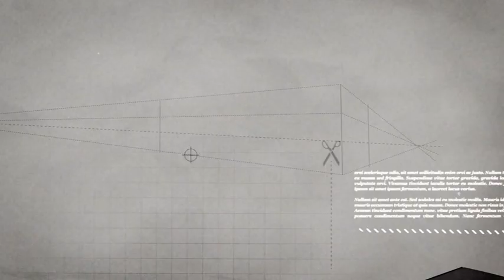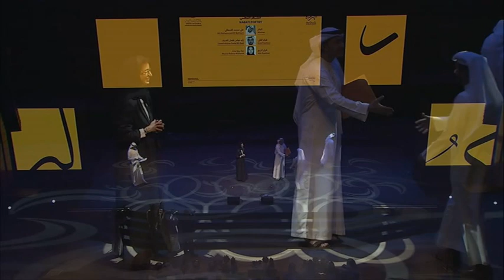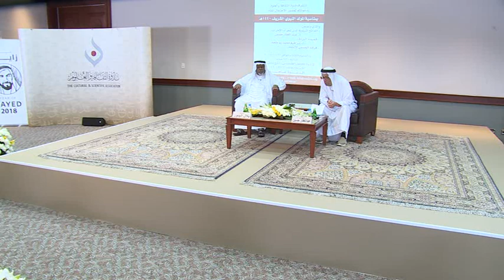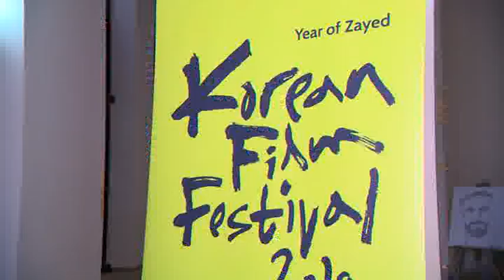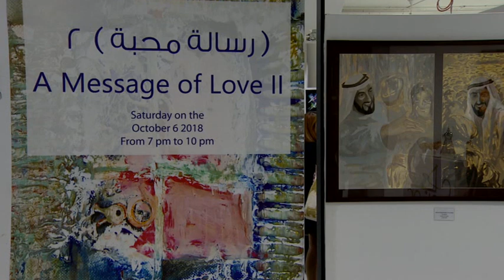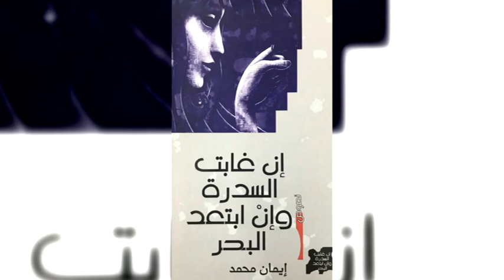أبعاد ثقافية الحلقة الخامسة 2018 الجزء الاول